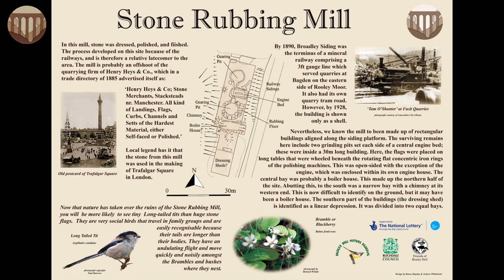Healey Dell Nature Reserve, Rochdale, 2021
With the old railway viaduct, 1867 to 1967, 103ft high, crossing the river Spodden and carrying passengers from Rochdale to Bacup.
Next to the viaduct a cotton mill spanned the river "Th' Owd Mill I' T' Thrutch"
The area has a Heritage Centre and Tea Room.